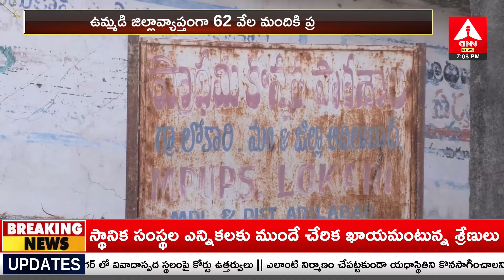Adilabad : రైతు రుణమాఫీపై ప్ర‌భుత్వం క‌స‌ర‌త్తు | Farmer Runamafi | Amma News